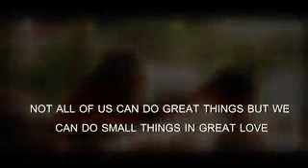Not all of us do great things but we can do small things in great love